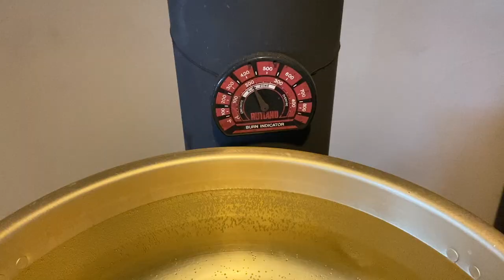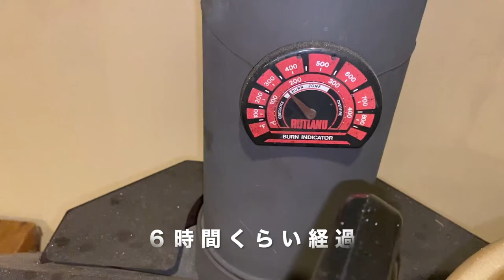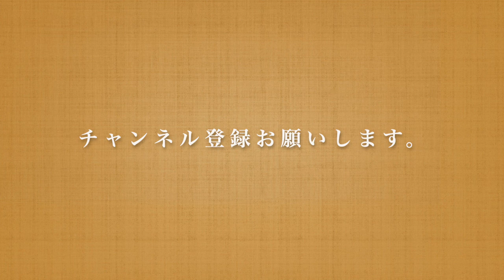究極の薪ストーブ料理？ 自家製の”塩”を作ってみました。 The Natural DIY Solt.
最も身近な調味料、”塩”って意外と自分で作ったことないですよね？
今回は東伊豆の美しい海から採った海水を薪ストーブで煮詰めて作りました。
かなりの長時間煮詰める食塩造りは、究極の薪ストーブ料理と言えるのではないでしょうか？
薪ストーブで作ると、暖をとるついでなので、ガス代がかからず、ゼロ円でできちゃうのも嬉しいですね。
DIYの天然塩は、市販の食塩とは一味違って、まろやかさがあります。
時間をかけて作った塩は思い入れも一塩ですよ。